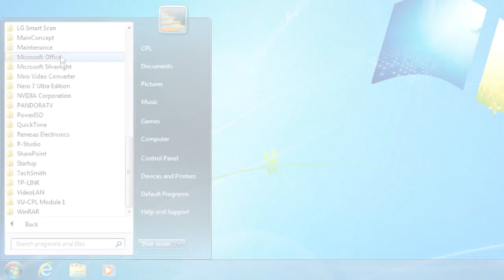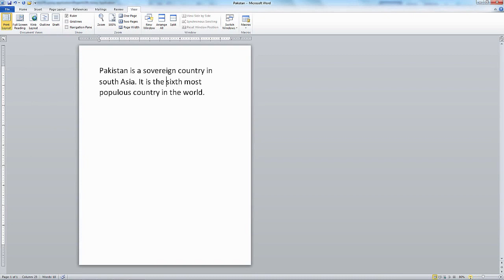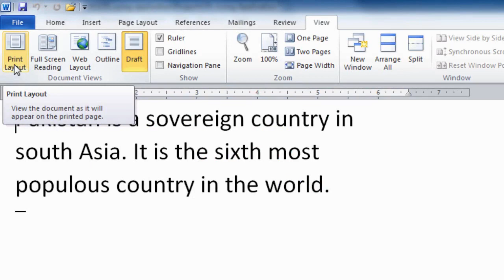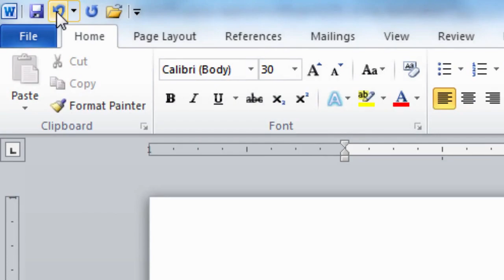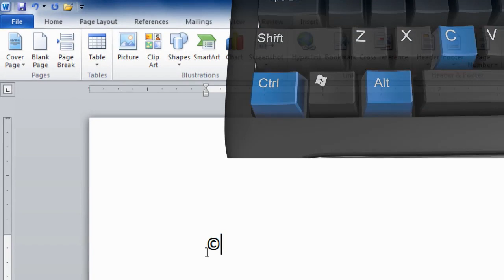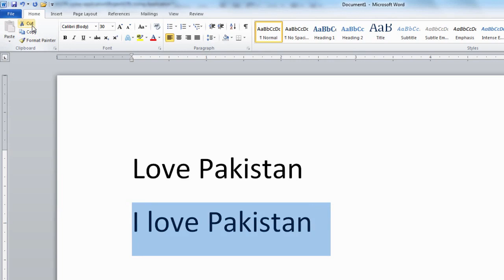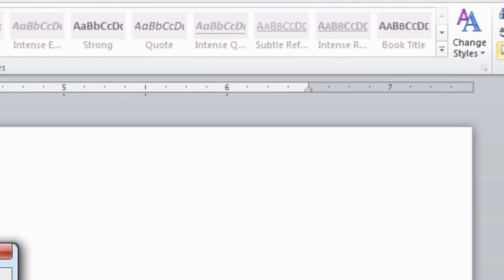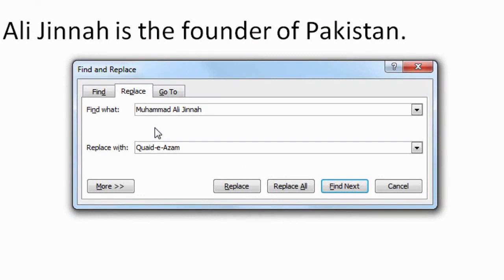Using MS Word (Module 3 - 2)